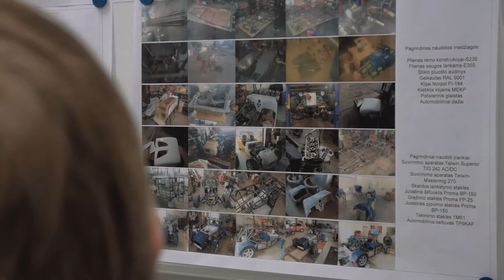KTK vygintas balcius